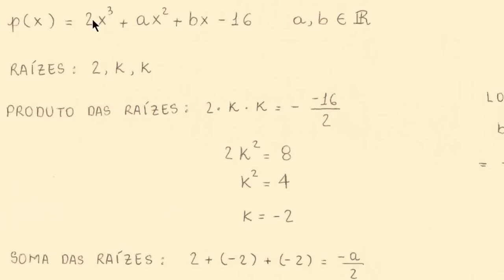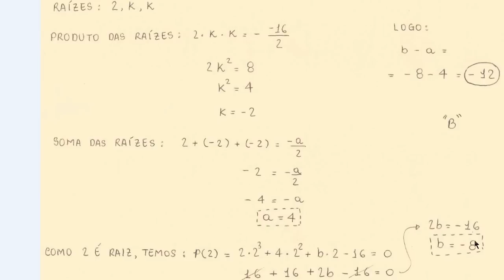Polinômios (ITA 2015, Questão 7)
Questão 7. Considere o polinômio p dado por p(x) = 2x 3 +ax^2 +bx−16, com a,b ∈ R. Sabendo-se
que p admite raiz dupla e que 2 é uma raiz de p, então o valor de b − a é igual a